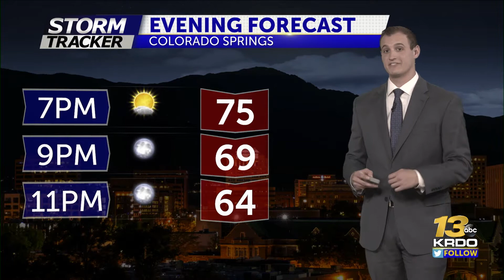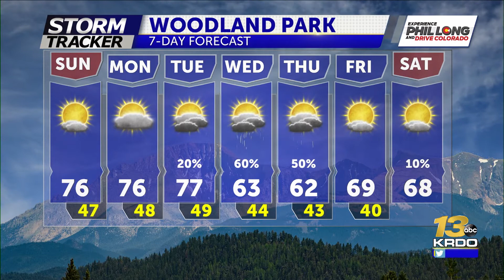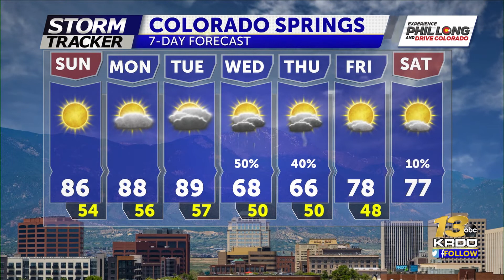Joe's Afternoon Forecast